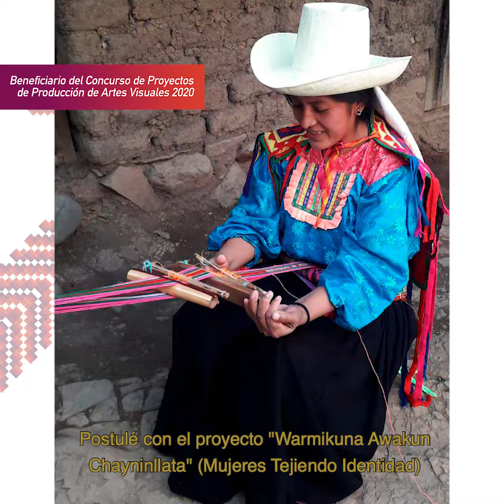EstímulosEconómicos Mujeres tejiendo identidad